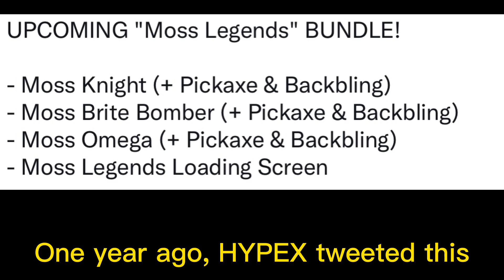Our first look at the moss legends bundle! Fortnite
Credit. Hypex and EASKETES
I suppose the bundle looks cool
Anyway
Music. Paris by else